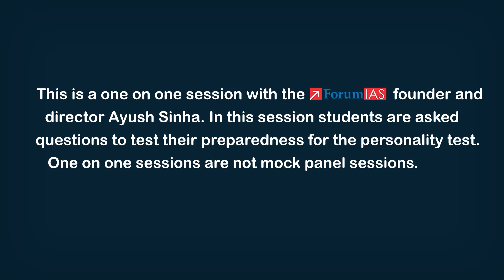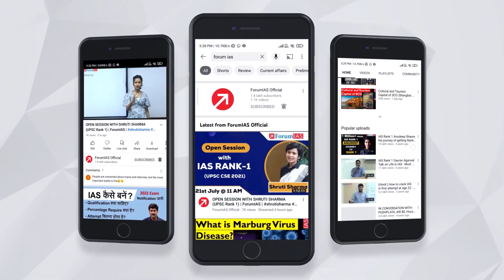Sahil Meena | IAS Rank 817 | CSE 2022 | One on One Session | ForumIAS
Sahil Meena hailing from Dausa district in Rajasthan has secured All India Rank 817 in UPSC Civil Services Exam 2022. He has completed his schooling from Gyan Vihar and graduation in Metallurgical and Materials Engineering from Indian Institute Of Technology Roorkee. In his 3rd attempt he was able to qualify this exam.
ForumIAS extends him heartiest congratulations and wish him good luck for his future endeavours.

1. Tête-à-tête With A Topper 2022
3. Mock Interviews -UPSC 2022
4. One on One Session